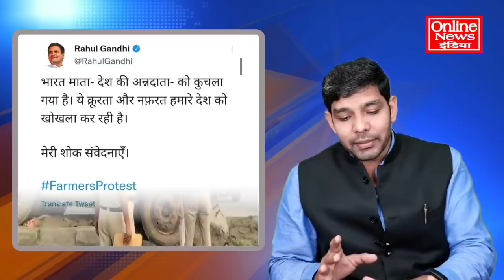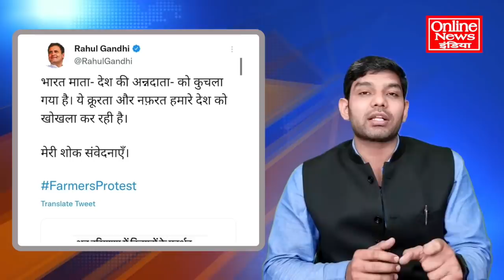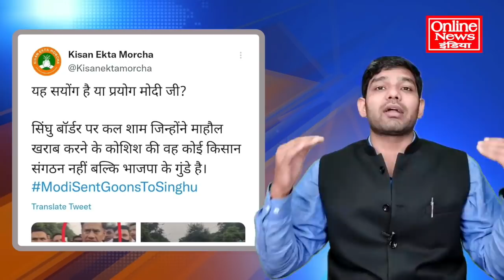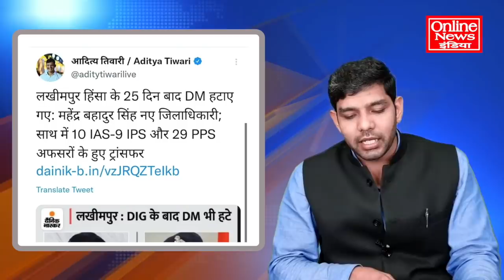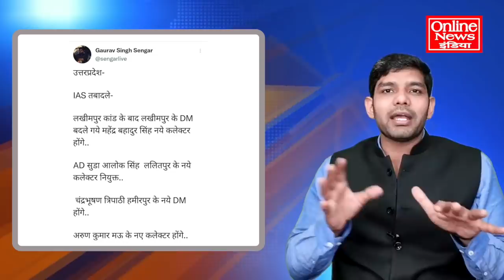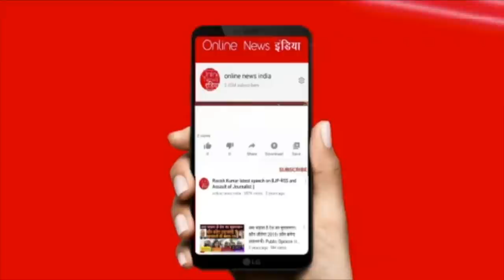किसानों पर ट्रक चढ़ा दिया, सिंघू बॉर्डर-टिकरी बॉर्डर पर मचा बवाल